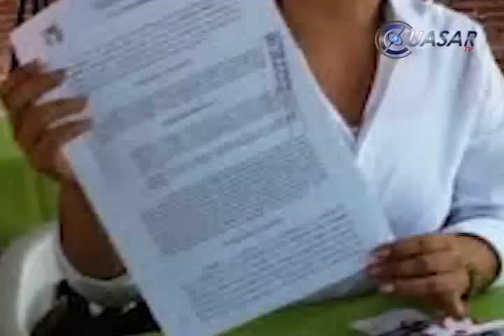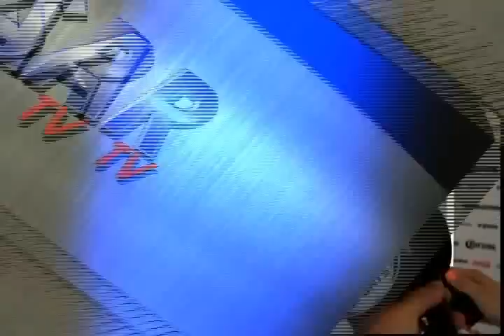Noticias de Michoacán, CuasarTv 3 de Septiembre del 2014